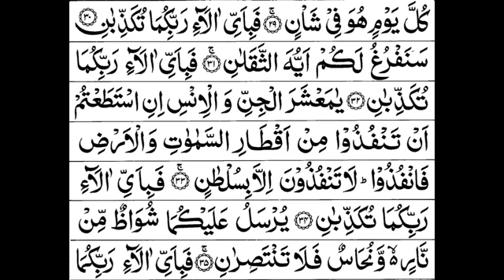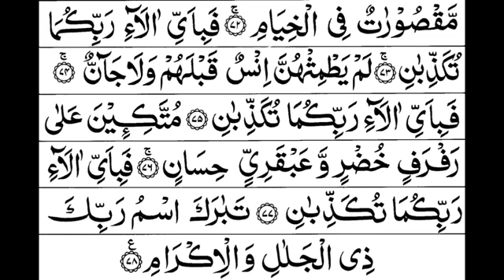Surah e Rehman full Qari Abdul Rahman sudais.